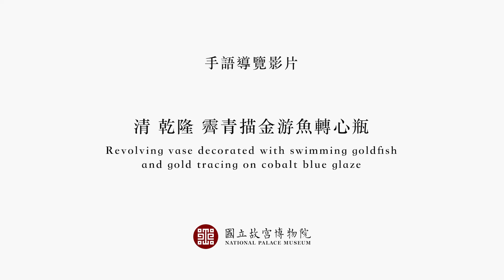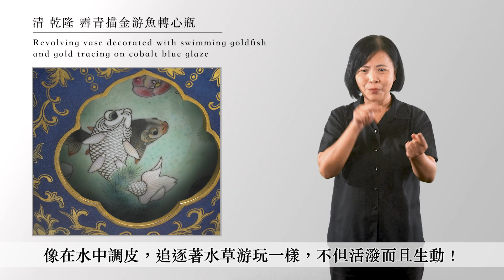264 清 乾隆 霽青描金游魚轉心瓶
國立故宮博物院全字幕手語導覽影片
手語顧問：中華民國聾人協會

清 乾隆 霽青描金游魚轉心瓶
Revolving vase with swimming fish in cobalt blue glaze

外瓶有四枚像窗戶一樣的鏤孔，內瓶則描繪有金魚水草圖案，抓住外瓶頸部往任何方向旋轉，我們就可以看到內瓶的金魚像在水中調皮追逐著水草遊玩一樣，不但活潑而且生動。